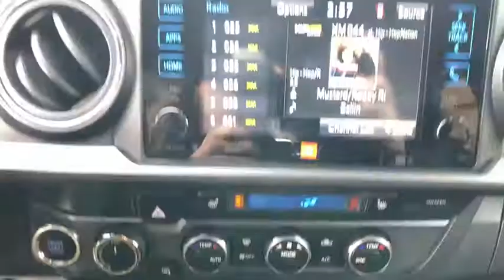2019 Toyota Tacoma Reno, Sparks, Elko, Lake Tahoe, Mammoth, NV GG20176A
Midnight Black Metallic Used 2019 Toyota Tacoma available in Reno, Nevada at Michael Hohl GM. Servicing the Sparks, Elko, Lake Tahoe, Mammoth, NV area.
2019 Toyota Tacoma TRD Offroad - Stock#: GG20176A - VIN#: 5TFCZ5AN5KX176045

2019 Toyota Tacoma TRD Offroad V6 BlackbrbrAt Michael Hohl Motor Company it is all about you!!! Come see us for a no hassle, no pressure buying experience. Serving all of Nevada and Northern California since 1984.brbrbr6-Speed Automatic V6brOdometer is 3216 miles below market average!brAwards:br  * 2019 KBB.com Brand Image Awards   * 2019 KBB.com Best Resale Value AwardsbrbrAt Michael Hohl Motor Company it's ALL ABOUT YOU!!